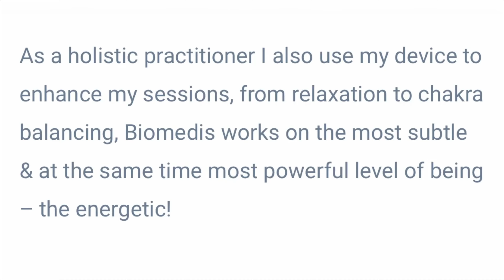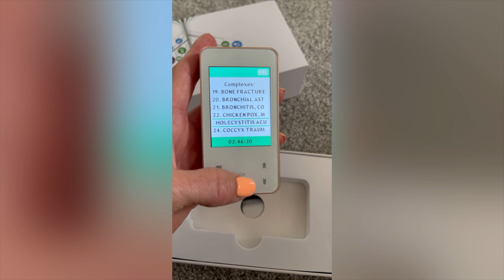STEPHANIE WARD | EPISODE #33 | PSYCHOTHERAPIST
Episode 33 - Stephanie Ward
Psychotherapist

This is unmissable!
Stephanie is a psychotherapist specialising in childhood trauma.

In this week’s podcast we delve into Stephanie’s own childhood trauma which driven her to become a therapist.
Encountering many life experiences that caused pain which she managed to turn into her own superpower and go on to help heal many, which she continues to do so!

Stephanie has beauty and brains and has worked hard to become qualified to talk on her expertise in depth.

We chat about everything from trauma surrounding relationships, childhood, football, babies and the Amber Herd and Johnny Depp case, giving her take on what is really going on!

LOVE PEACE TRUTH KARMA
Welcome to the Love Peace Truth Karma podcast, I am your host Leanne Brown. My aim is to widen your perception of this crazy world, so we can inner stand it fully and shine a light on the darkness and corruption that has been upon us for too long. I am a proud Freedom fighter and believe in our rights to live free. In a system that has indoctrinated us into slavery, there is so much to unlearn, only then can we educate our future generations on how to navigate us to our beautiful NEW WORLD.